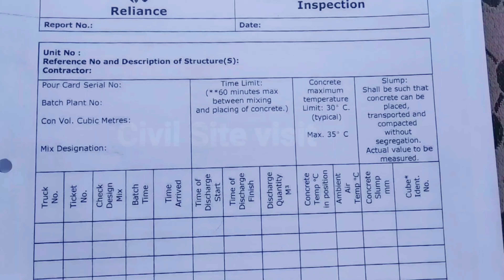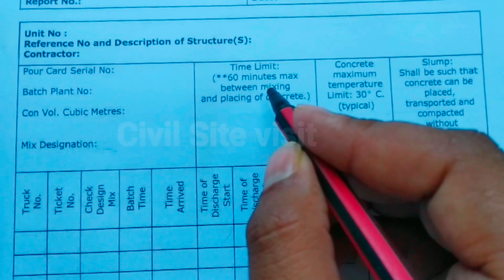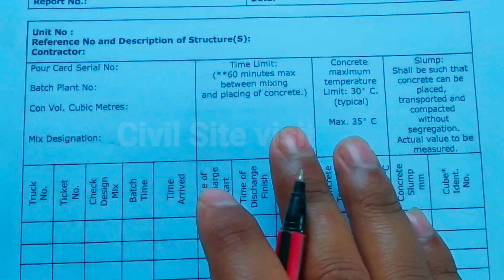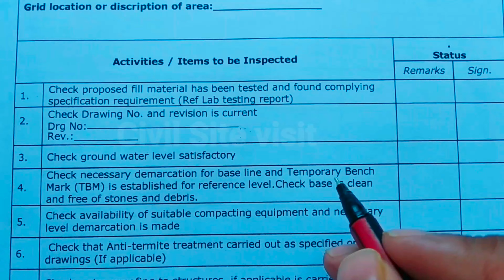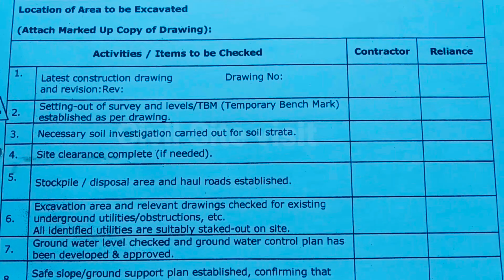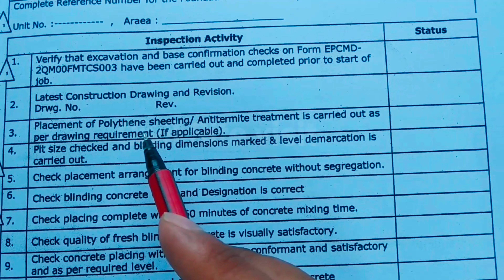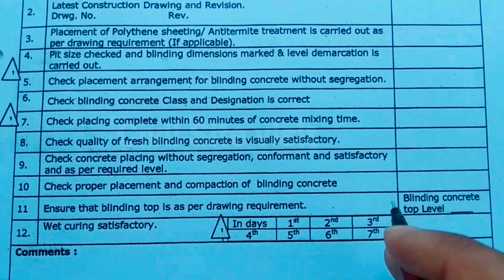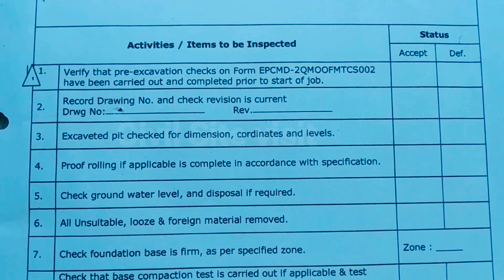120 Basic Terms for civil Engineers | ITPs | Interview preparation | civil site visit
10 Most watched Video of  ( CIVIL SITE VISIT )

yr

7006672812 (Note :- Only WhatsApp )